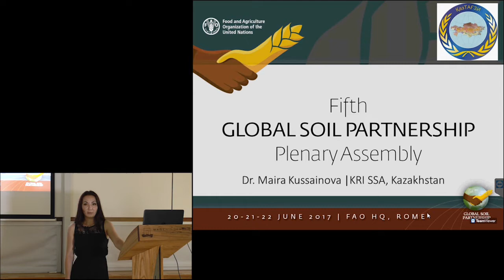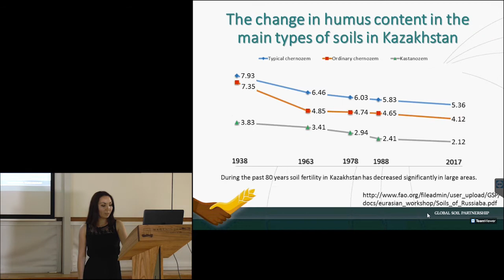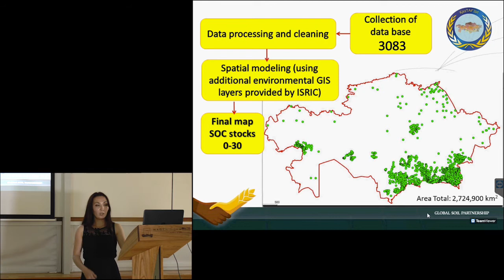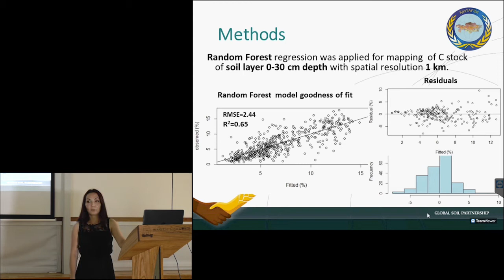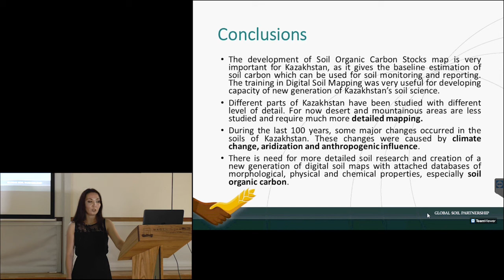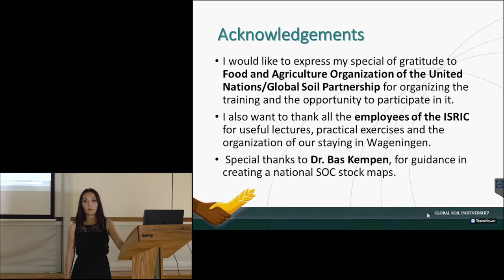Global Soil Organic Carbon Map Training Preparation, Kazakhstan – Wageningen (The Netherlands)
Following participation in the Eurasian Digital Soil Mapping training, organized by FAO and the Global Soil Partnership in November 2016 in Almaty, Kazakhstan, Ms. Maira Kussainova, (designated representative of Kazakhstan in the three-week on-the-job training on digital soil organic carbon mapping, organized by ISRIC on behalf of FAO and the Global Soil Partnership) presents the state of advancement of her country towards the development of the national soil organic carbon map. She highlights the importance of having a functioning soil database in order to study different parts of Kazakhstan with different levels of detail and to understand the causes of changes in soil condition over the past 100 years.